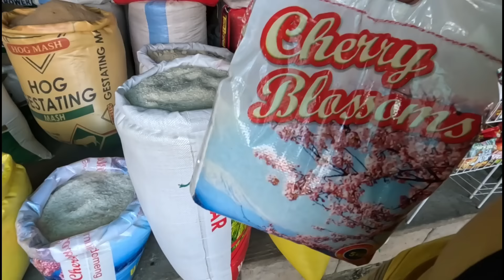MURA NAKAPILI NA NG KWARTO NYA SA BAHAY NYA PAMAKUAN NG YERO KINASA NA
MURA NAKAPILI NA NG KWARTO SA BAHAY NYA PAMAKUAN NG YERO KINASA NA VIRGELYNCARE S 2.O OFFICILAS#ofw